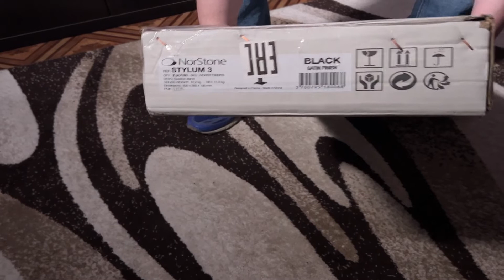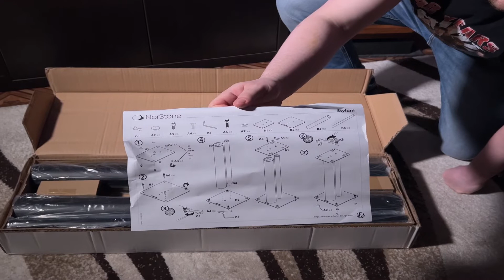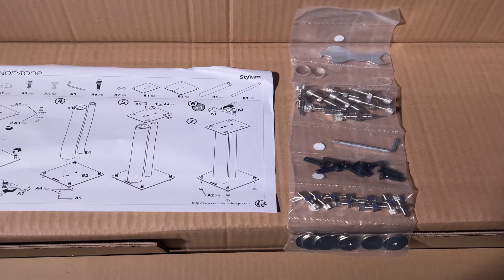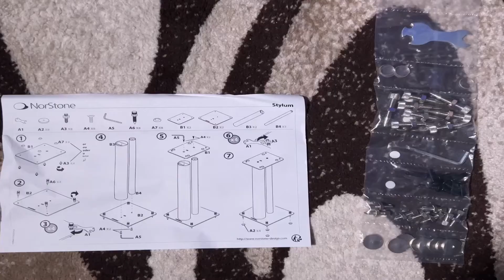Распаковка стоек под акустику NorStone Stylum 3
В данном видео мы распакуем и соберем стойки  под акустику NorStone Stylum 3

Sound experiments —мы молодая компания из Нижнего Новгорода, являемся большими фанатами музыки и кино. Наша компания была основана группой настоящих ценителей качественной музыки и кино, которым интересно не только заниматься торговлей, но и развивать  культуру Hi-Fi и High End звука.
  Для нашей команды создания аудио-видео систем – это действительно страсть, безумное увлечение звуком. Мы ставим перед собой цель разобраться в деталях не только звуков, но и самой техники, тонкостях и особенностях звучания аппаратуры.
  Этот канал посвящен советам и обзорам домашних кинотеатров , системам класса high end и hi-fi. Наше желание  предоставить контент, который будет обучать, развлекать и вдохновлять вас на создание вашего домашнего кинотеатра и HI FI системы .